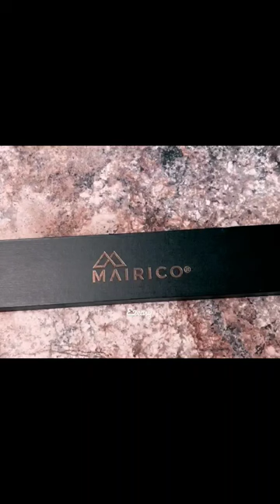HUMBEE Chef Carving Knife With Granton Edge For Home Kitchens